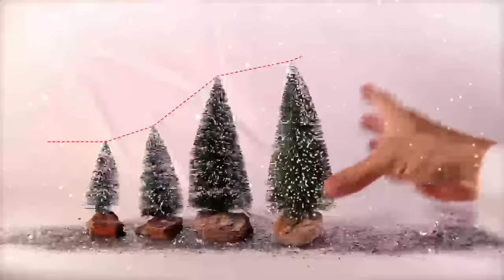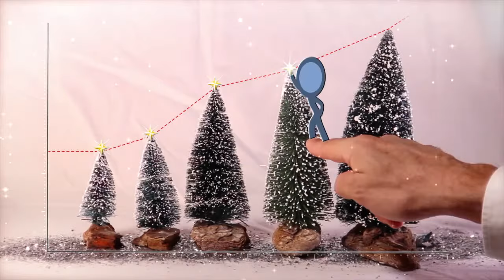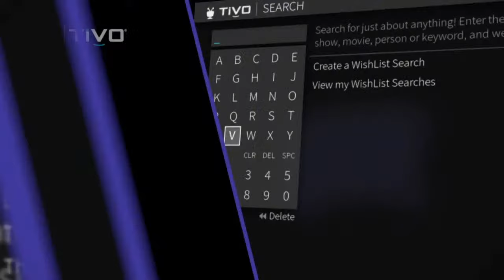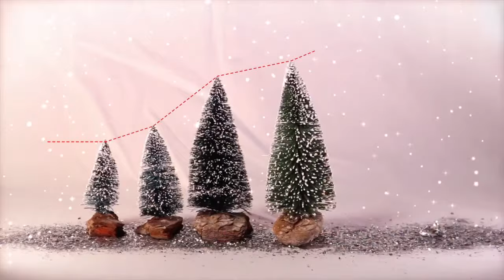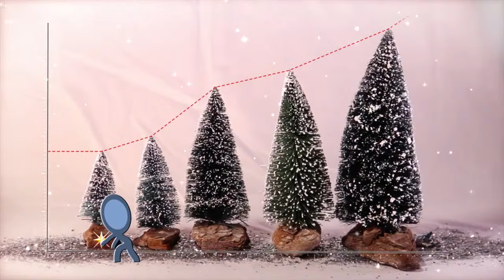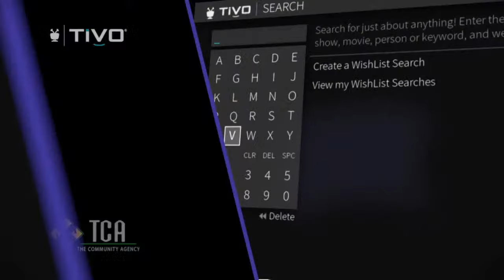Hartley-Melvin-Sanborn vs Sibley-Ocheyedan - G/B Varsity Basketball